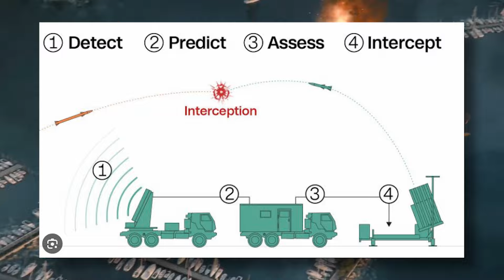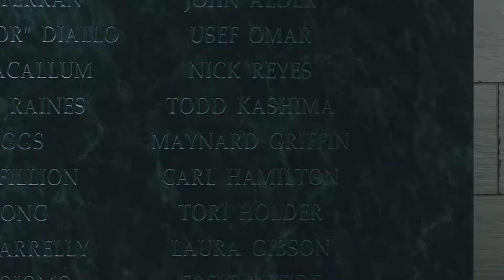Retrospective The Forgotten Masterpiece of Call of Duty